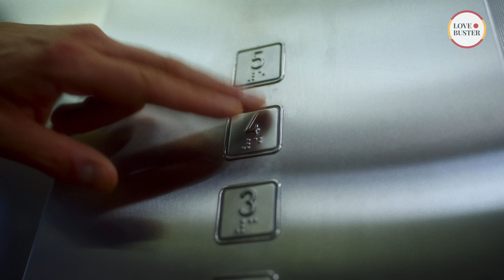Esposa Infiel Es Delatada Por Unas Flores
Un marido celoso e impulsivo vuelve a casa de un viaje de negocios dos días antes de lo previsto. Mientras estaba en el ascensor, se encontró por casualidad con un desconocido que llevaba el mismo ramo de flores que él. La tensión aumentó, ya que el hombre creía que algo pasaba entre su mujer y el desconocido. Lo que ocurrió a continuación te dejará sin aliento. ¿Quién engaña a quién? ¿Y se puede recuperar la confianza?

¡Nuevos videos todos los miércoles, viernes y sábados a las 19:30 pm!